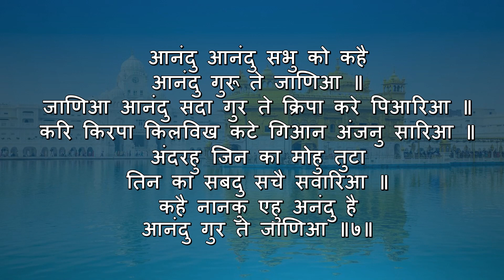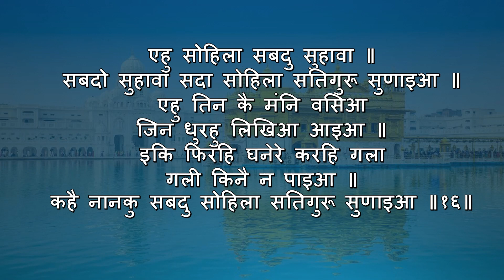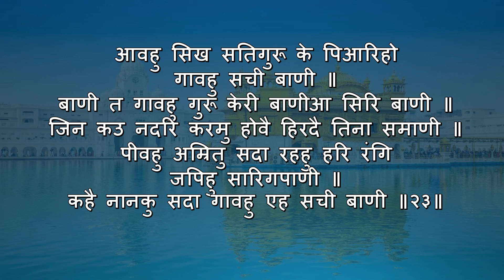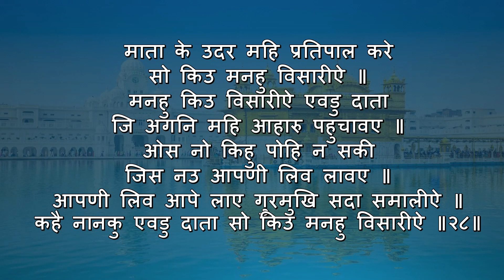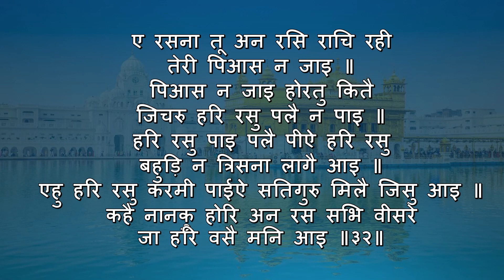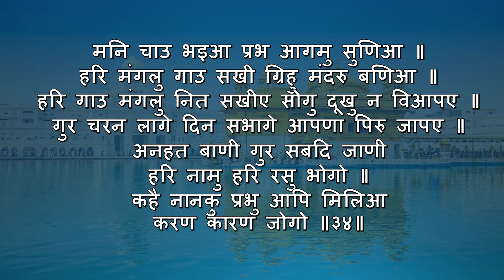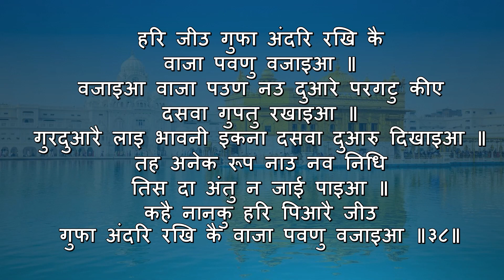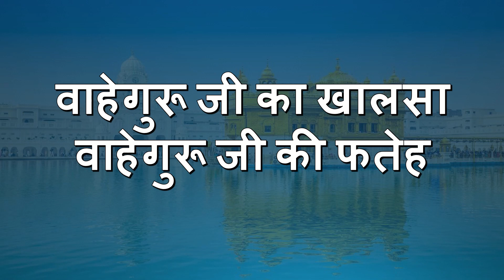Satgur ta paaya Sahej Seti, Mann vajjiya vaadhaaiyaan || In Hindi || With Shudh Uchaaran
Read and Listen Anand Sahib with Hindi Lyrics.

Anand Sahib is a collection of hymns in Sikhism, written in the Ramkali Raag by Guru Amar Das Ji, the third Guru of the Sikhs. It appears on the angs 917 to 922 in Guru Granth Sahib Ji. The word Anand means complete happiness.
Anand Sahib is a part of the Nitnem (daily prayers) which are read by Sikhs before dawn. Anand Sahib is chanted at all the religious ceremonies of the Sikhs irrespective of the nature of the event. There are two versions of Anand Sahib: one which extends 40 pauries and one shorter version often called Chhota Anand Sahib  which comprises the first five pauries and then skips to the last one. This shorter version of Anand Sahib is usually recited at the closing ceremonies before Ardaas.